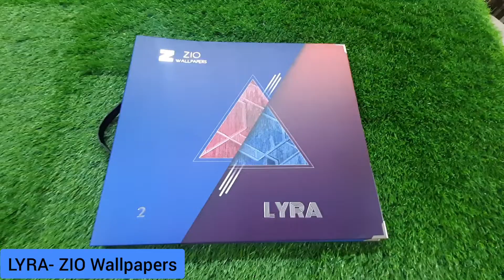LYRA- Zio Wallpapers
ZYRA Wallpaper Catalog from ZIO Wallpapers.